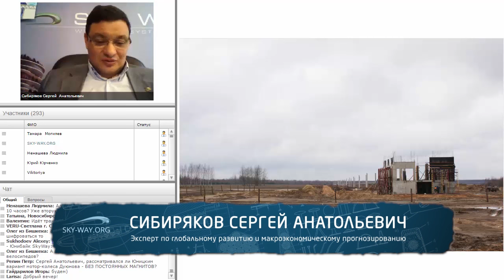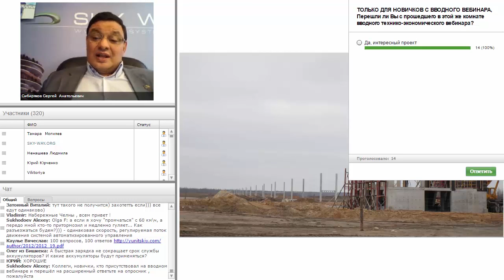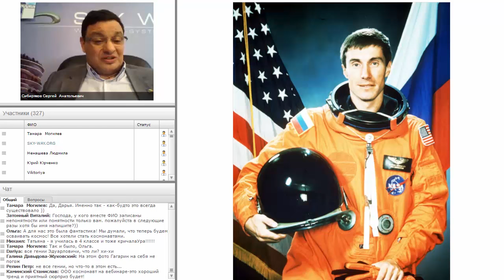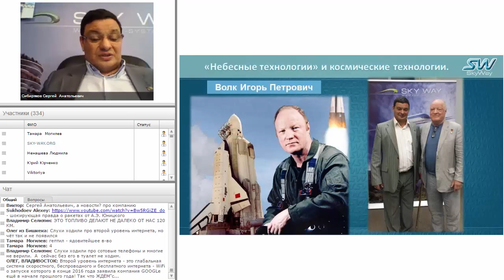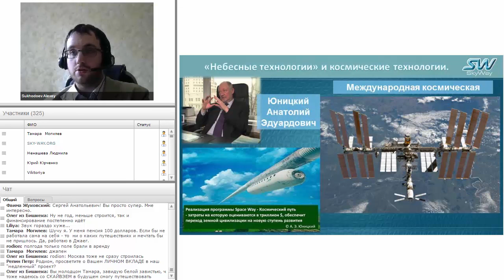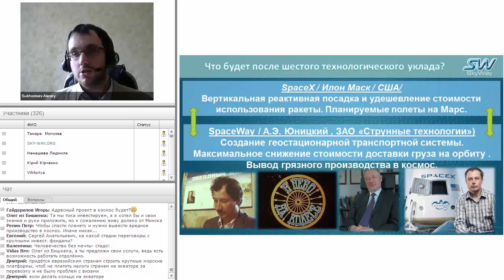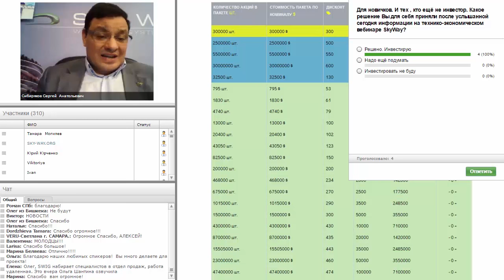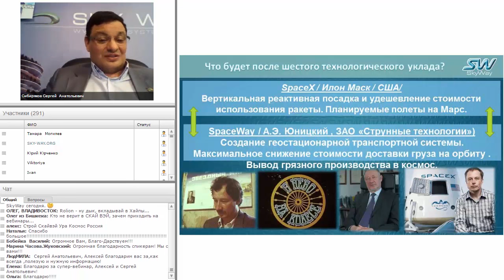Космические технологии SkyWay